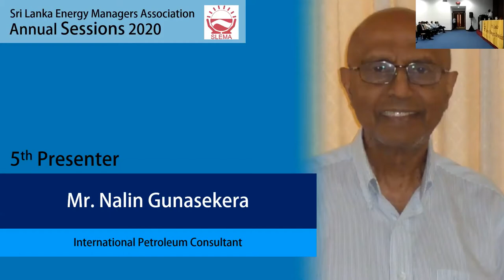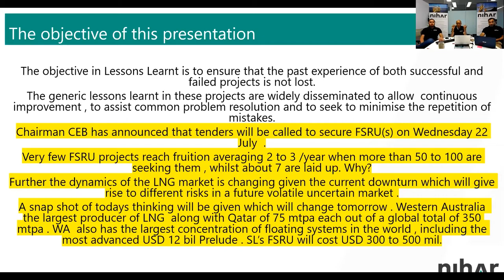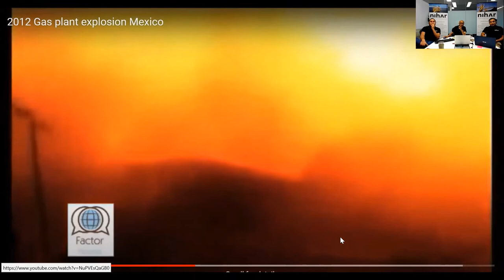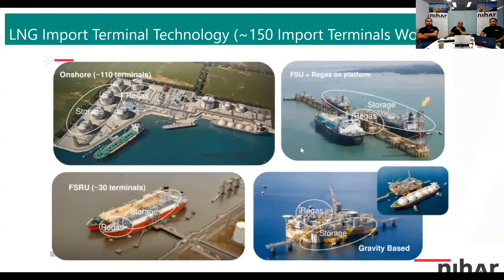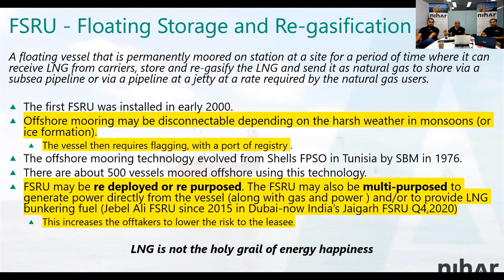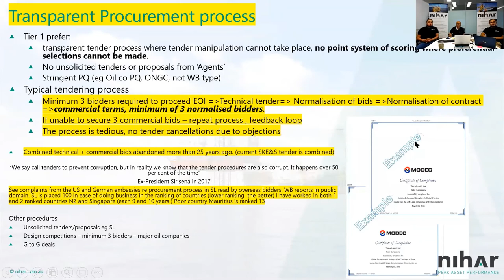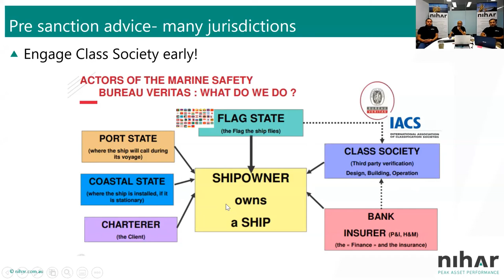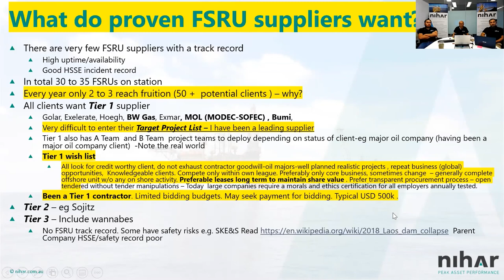SLEMA ANNUAL SESSIONS 2020 “Effectiveness of LNG as an Energy Source for Sri Lanka"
Session 5: Lessons Learnt in Securing LNG as a Primary Energy Source by Mr. Nalin Gunasekera, International Petroleum Consultant
Session chaired by Dr. Tilak Siyambalapitiya Former President SLEMA